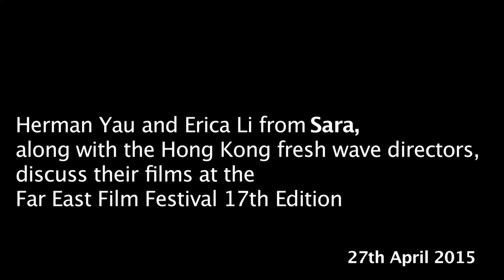Herman Yau & HK Fresh Wave Panel Talk | FEFF 17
Director Herman Yau and scriptwriter Erica Li are accompanied by 3 'Fresh Wave' directors from Hong Kong; Louis Wong, Jia-hao Cai, Anastasia Tsang and programmer Kasumi Wong at this panel talk during the Udine Far East Film Festival 17th edition in 2015, discussing their short films and Sara.

Filmed by easternKicks
Interviewed by Sabrina Baracetti
Courtesy of the Far East Film Festival